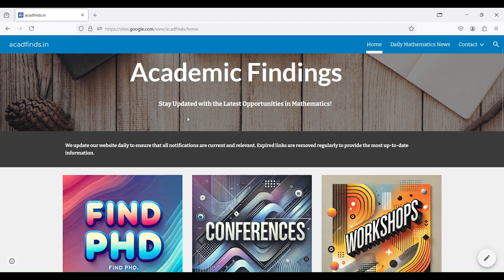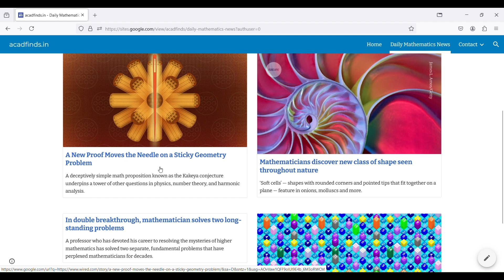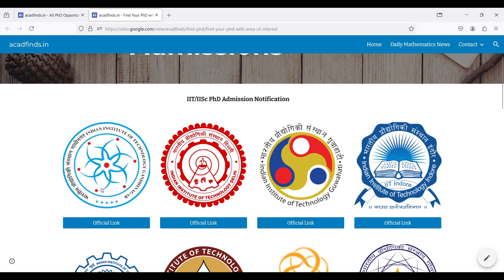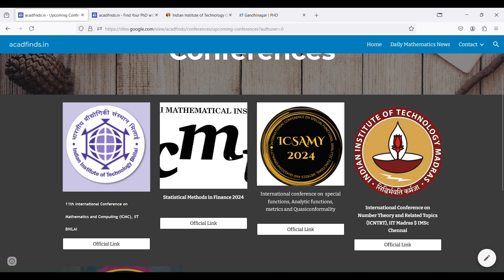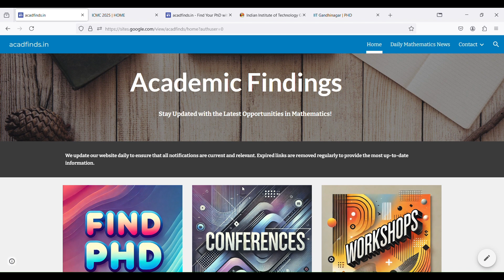Best Website for Math Students: PhD, Internships, & More!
Welcome to this video🎓📊 If you're a student or professional in the field of mathematics, this is the perfect platform to help you discover countless opportunities tailored just for you! Whether you're looking for PhD positions, internships, workshops, conferences, or even daily math news – we’ve got it all. Explore global opportunities, connect with leading institutions, and stay updated with the latest in the world of mathematics. Don't miss out on advancing your career!